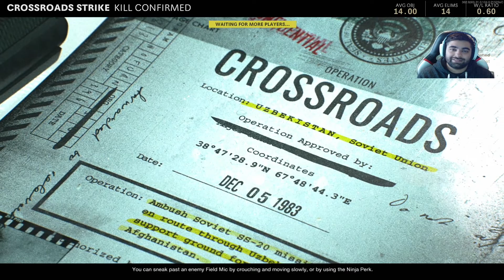They Added KISS CONFIRMED Playlist in Black Ops Cold War - Kiss Confirmed Gameplay Cold War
In this video, I'll be showing you some new gameplay of the Kiss Confirmed Playlist that Treyarch added into Black Ops Cold War for Valentine's Day. I'll be showing you all the cool features of Kiss Confirmed in my Kiss Confirmed gameplay and also showing you my Bullfrog class.

Black ops Cold War Kiss Confirmed is basically like Kill Confirmed except you're collecting or denying hearts. Every time you pick up a heart, you hear a kiss sound effect.

Let me know what you guys think of Kiss Confirmed and the other holiday themed playlists you've seen in the past in the comments!

Express is Back in Black Ops Cold War and it's OKAY - Express Black Ops Cold War First Impressions

The Bullfrog is the Best SMG in Cold War? - The BEST BULLFROG Class Setup Black Ops Cold War